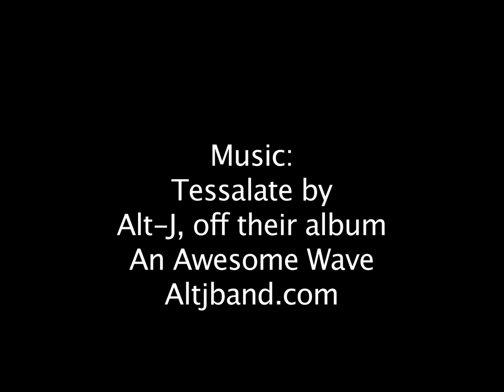GoPro Hero 2 Time Lapse Compilation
Here's a compilation of time lapses I did last winter with my GoPro Hero 2.  Locations include Revelstoke BC, an Oregon highway, Verbier, and in the Chugach Mountains in Alaska near Valdez.  All lapses were shot at either a one or two second interval.  I got lucky with the added movement in a couple of the lapses, as it was not planned!  The song is Tessellate by Alt-J off their amazing album An Awesome Wave.  Check them out at Altjband.com.